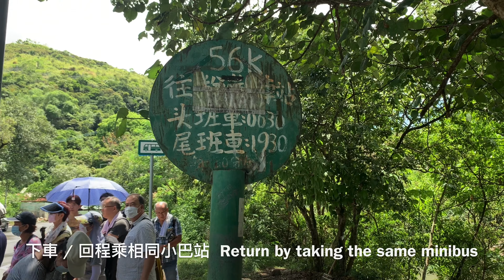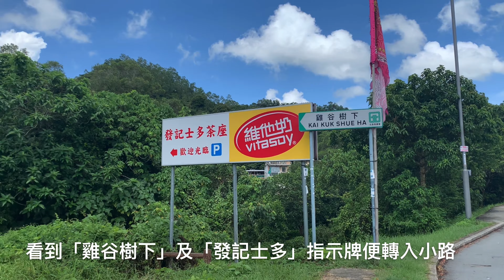🎬唯美畫面「鹿頸。雞谷樹下。鳳坑。谷埔」親民路線。沙頭角風光、紅樹林、及客家老圍....Luk Keng/Kai Kuk Shue Ha/Fung Hang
🛎免責聲明：
任何瀏覧影片的人仕，須自行承擔一切風險，且無任何形式的保證。
內容純屬個人製作，只供消閒參考。並非專業意見。製作人不會為內容負上任何承擔責任，片段或文字上提及地理環境、距離、名稱. 若有偏差。請觀眾自行考察資料